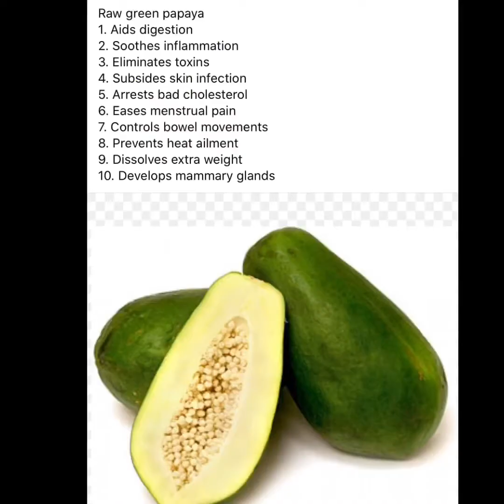Raw papaya curry